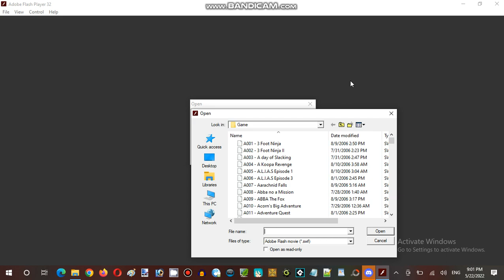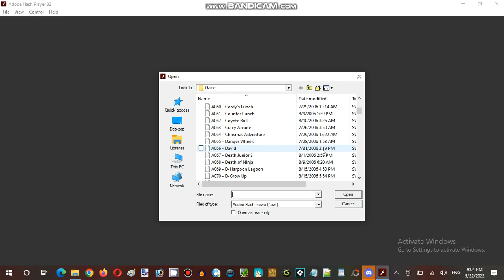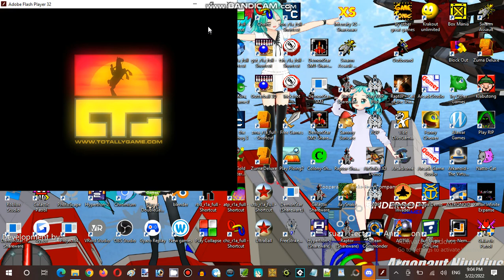Ice Cream Sundays Hour Streaming at Terminal Internet Reality Establishment 05 Part 06